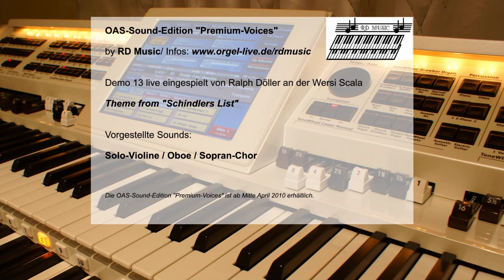RD Music "Premium-Voices" 13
Wersi OAS-Sound-Edition "Premium-Voices"
Schindlers Liste